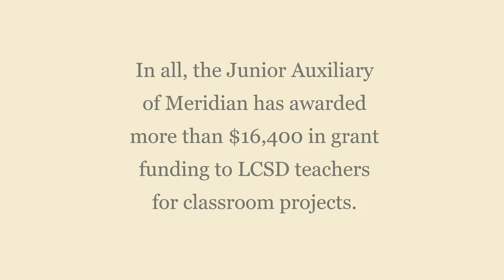JA Grant Recipient: NEE Arts & Music Integration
Congratulations to Mrs. Brittney Newell from Northeast Elementary for being awarded a grant to pursue arts & music integration efforts in her classroom.  We appreciate the continued support of the Junior Auxiliary of Meridian for our schools.